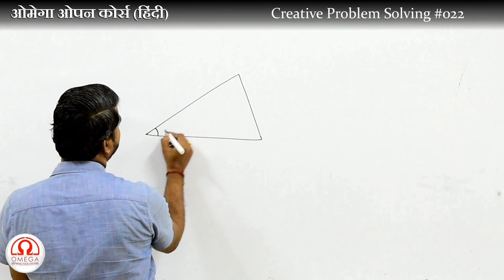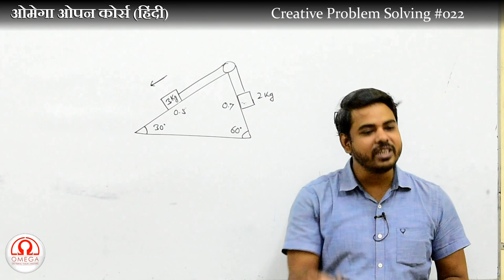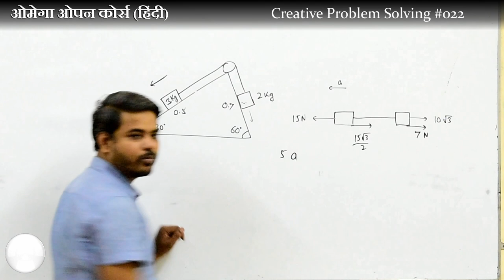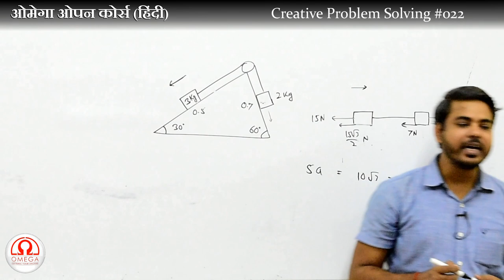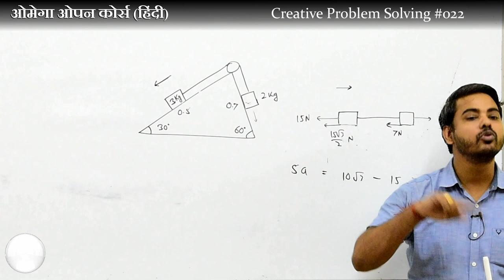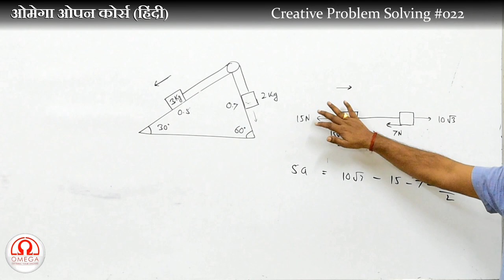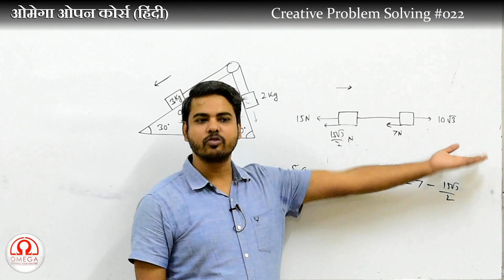CPS #022 : Two blocks on an incline (Friction)